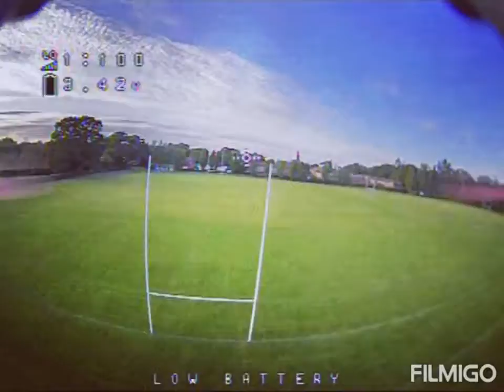Apex 5" Rugby Field